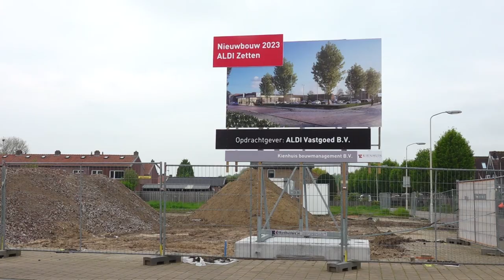Nieuwe Zetten || RN7 DOC